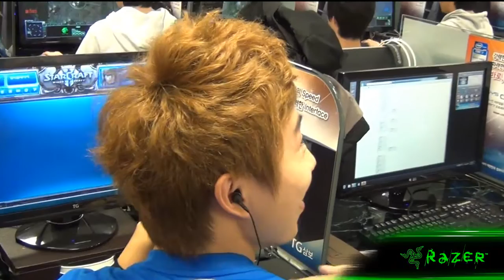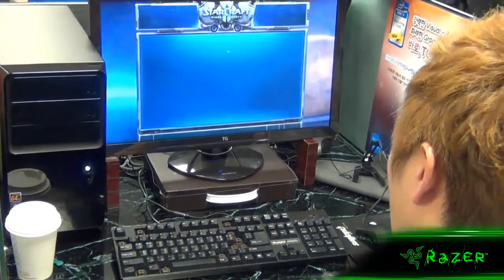SlayersBoxer First Person Video (Code A Qualifier)